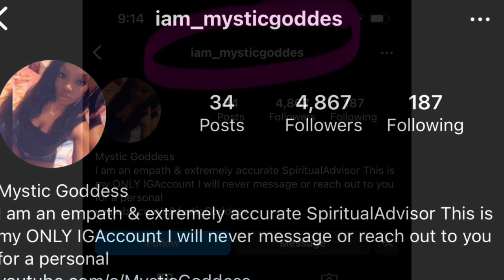✨Please don’t get scammed✨